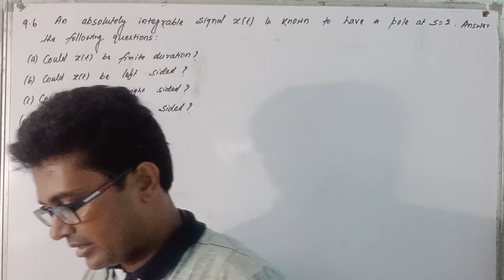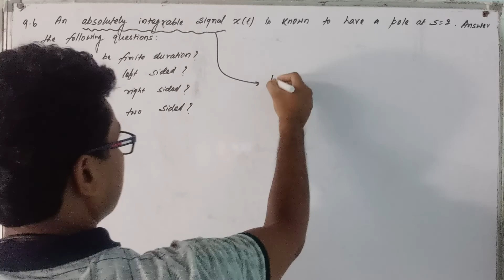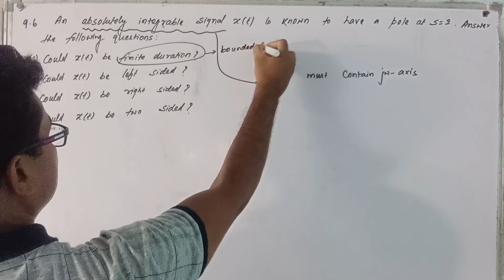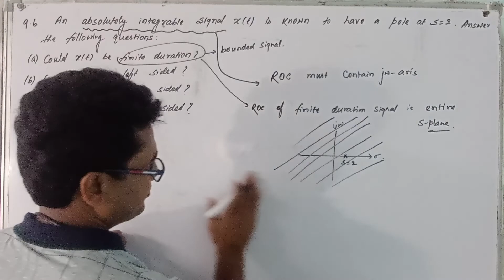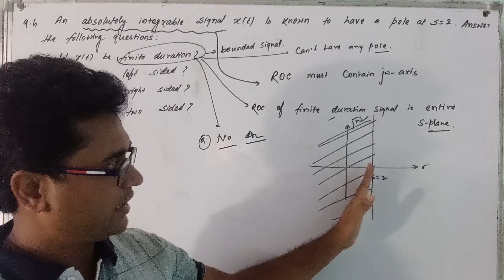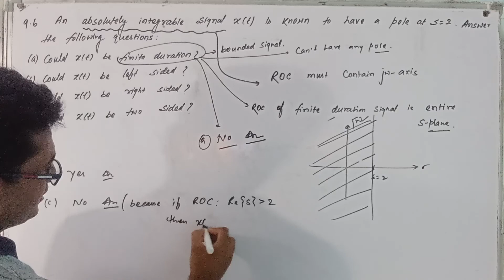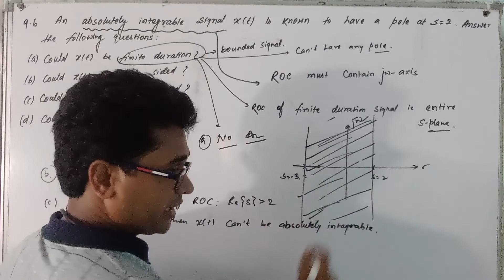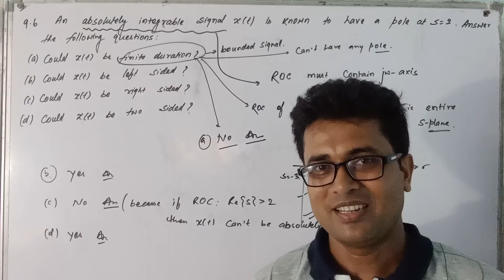LT - 18 | Solution of 9.6 of Oppenheim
solution of 9.6 of oppenheim.